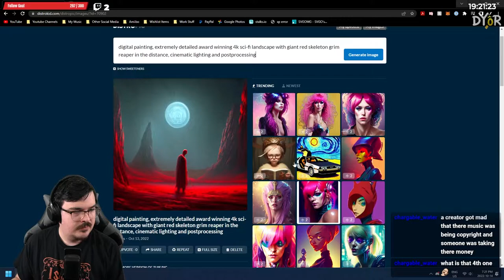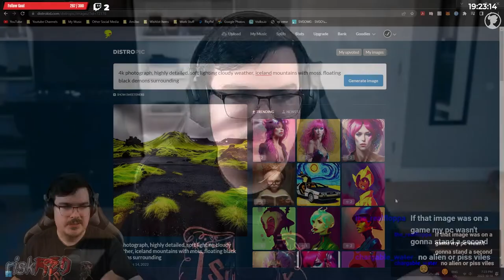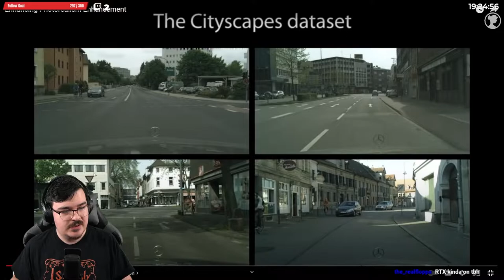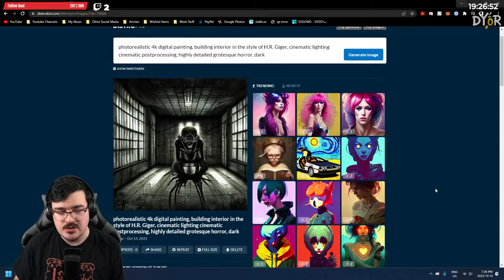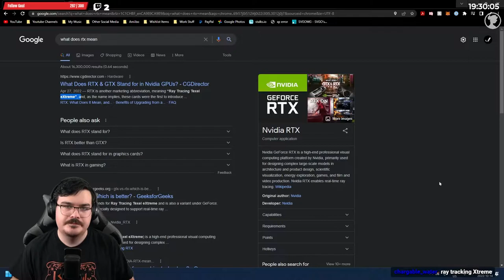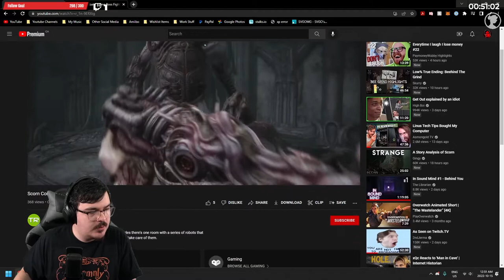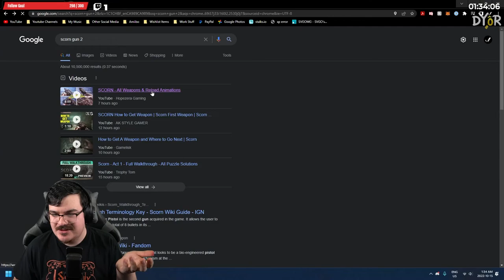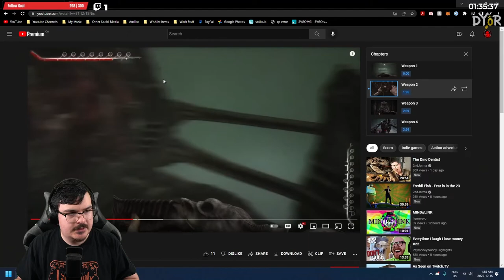This Game looks BEAUTIFUL! | SCORN [FULL GAME]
I love how this game looks. How it plays... well that's a bit different.